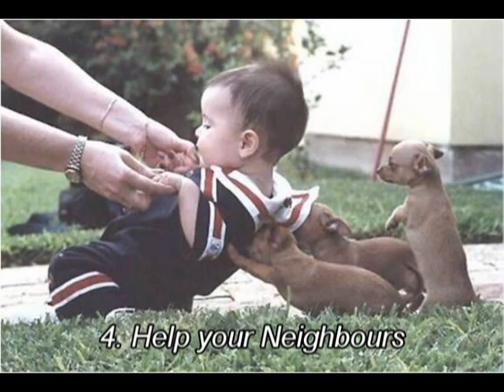St Patrick's College Thurles-Graduation Reflection 2010